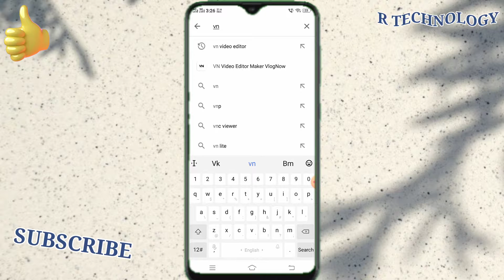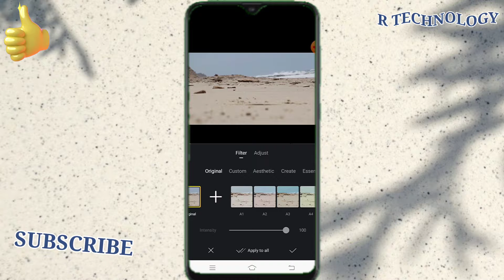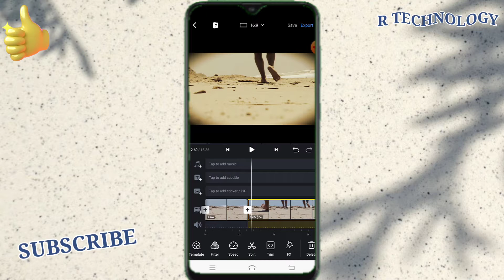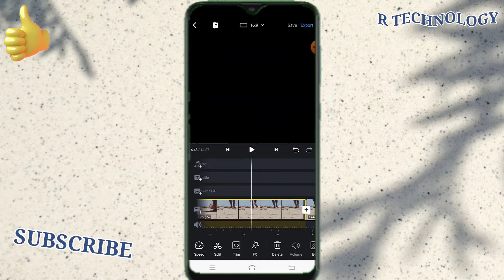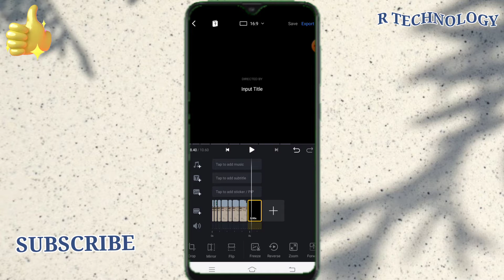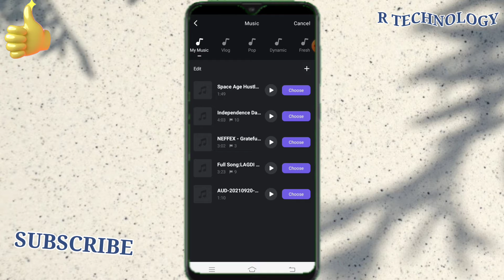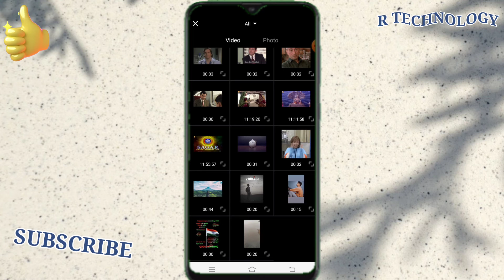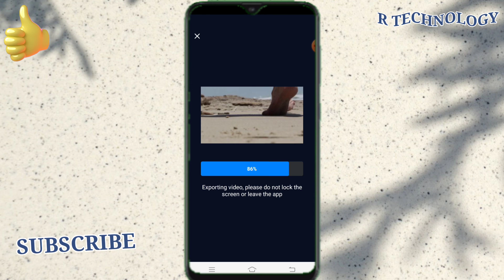Best video editer app with all feature || केवल एक Apps मे vedio editing सभी feature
We always provide usful content on the R technology channel, here MS Excel tips and tricks, and tips and tricks for MS Word, and Internet tips and tricks, along with the computer related Useful Information Simple language available in Hindi You can visit our website for more information.

1) Home Tab in Microsoft Word
2) Insert Tab in Microsoft Word
3) Design Tab in Microsoft Word
4) Page Layout Tab in Microsoft Word
5) References Tab in Microsoft Word
6) Review Tab in Microsoft Word
7) View Tab in Microsoft Word
8) How to Create Letter and Mailings in Ms-Word
9) Macros in MS-WORD
10 ) Protection in Ms-Word

Hello Friends Welcome my channel  R technology channel